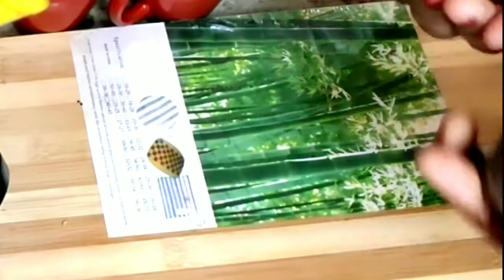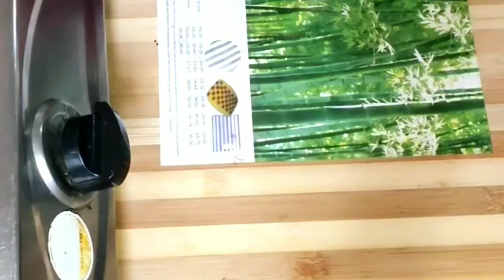दिल्ली की फेमस तंदूरी चाय बनाने का सबसे आसान तरीका||chai recipe!! kulhad Chai|| best chai recipe